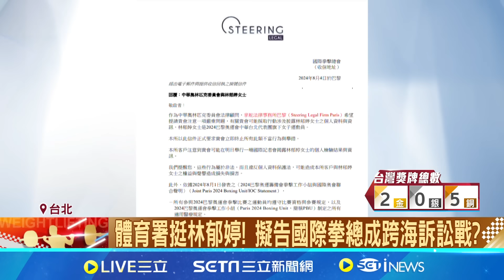我會用力把我們旗子護好！林郁婷聽國旗歌哭了 教練曾自強"感謝JK羅琳"：讓世界看見林郁婷｜三立新聞網 SETN.com